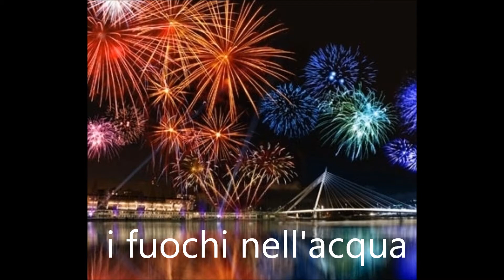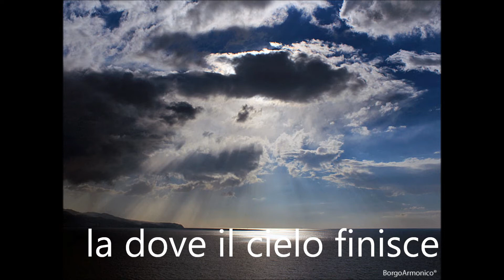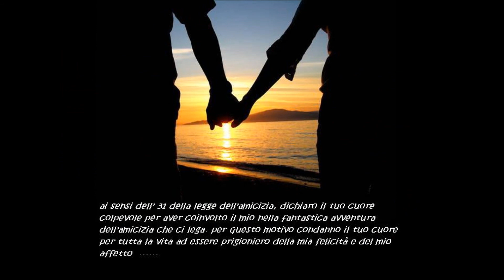Breve immagine Le Orme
Un inno all'amicizia che seppur breve ,molto profondo ...dedicato al sorriso di Sofia.